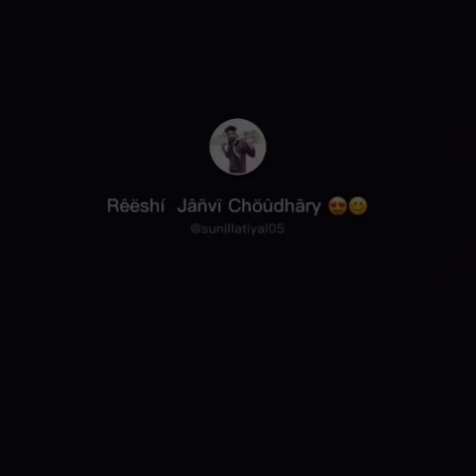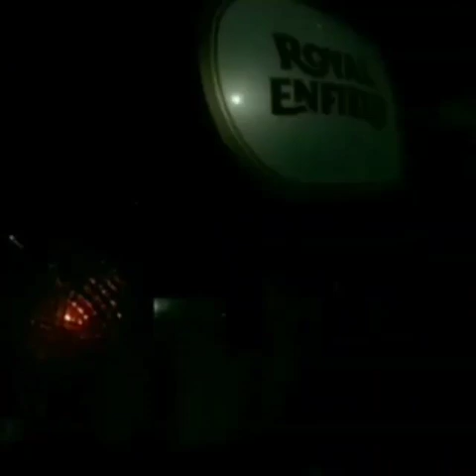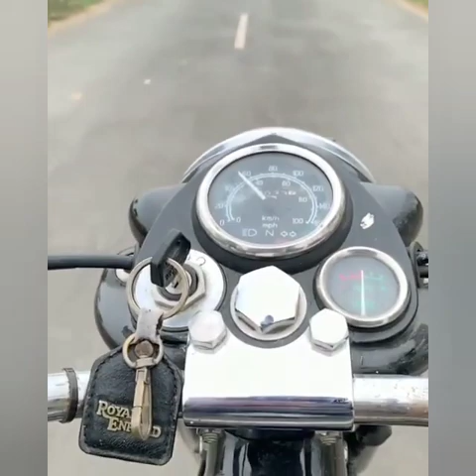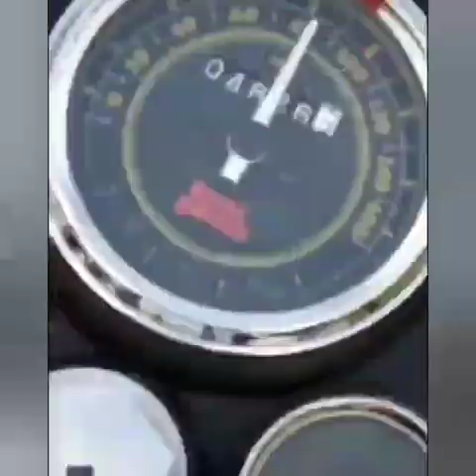Modified bullet 350 standard and classic!Modified bullet in Punjab !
Modification point.

for any inqueries send mail on:

thanks..